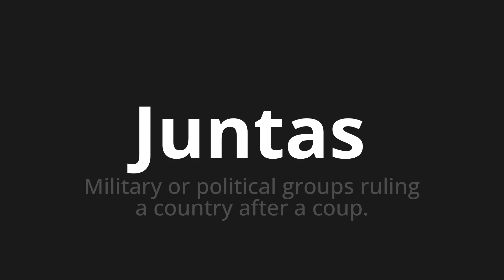How to pronounce Juntas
Master the Pronunciation of 'Juntas WHICH MEANS JOINS' - which means : Military or Political Groups Ruling A country after COUP. 📝 with @PortuguesePronunciation 🎓🗣️ - [Your Guide to Portuguese]

Learn to pronounce 'Juntas' perfectly in Portuguese with our easy and engaging tutorial by @PortuguesePronunciation! 📖📽️ In this comprehensive video, we provide you with native speaker examples 🗣️👂 and phonetic breakdowns 🎵 to ensure you get the pronunciation just right.

How to say Joint in Portuguese